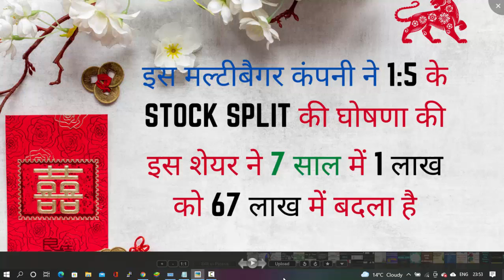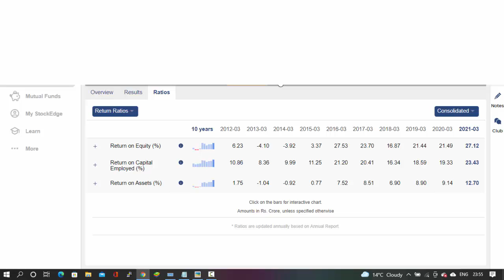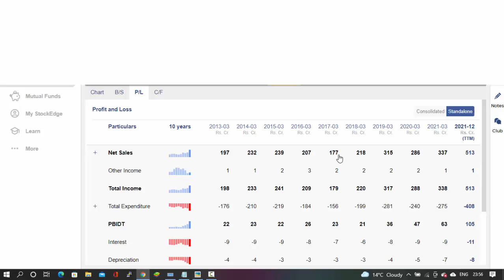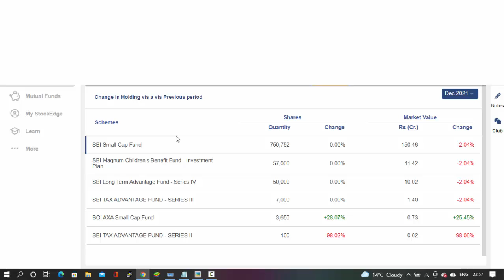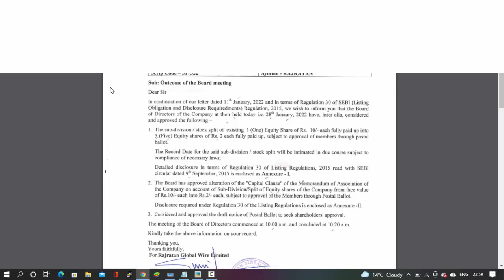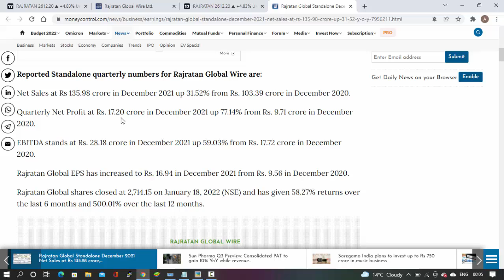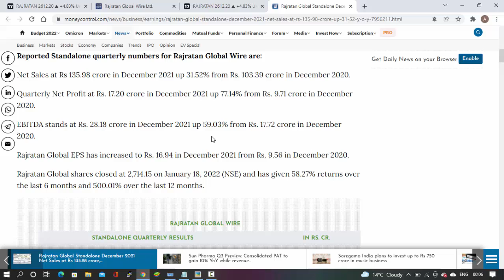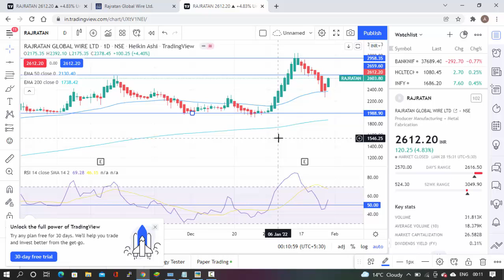मल्टीबैगर शेयर अब दे रहा है 1:5 का Split | Stock Analysis | 7 साल में 1 लाख को 67 लाख में बदला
Multibaggar Share
Multibaggar Stock
Multibaggar Stock Analysis
best penny stocks 2022
penny stocks
penny share
multibagger penny stocks
Investment Sortview
list of penny stocks 2022
rakesh jhunjunwala penny stock
penny stocks Rajratan Global Wires